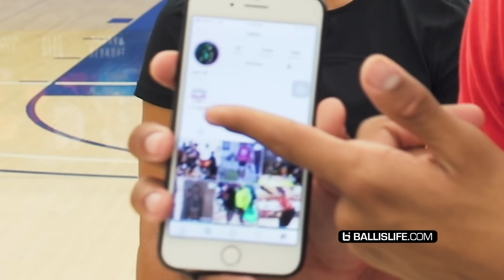Mikey Williams Is Straight Up COMEDY! HILARIOUS Mic'd Up 1v1 at Pangos All American Camp! All Access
During Pangos All American camp our host Keke faced off against Compton Magic's Mikey Williams in a 1v1 mic'd up horse session and Mikey's hilarious personality was at full display.